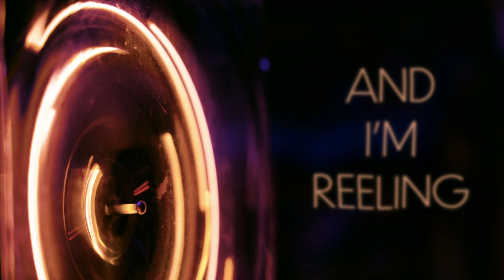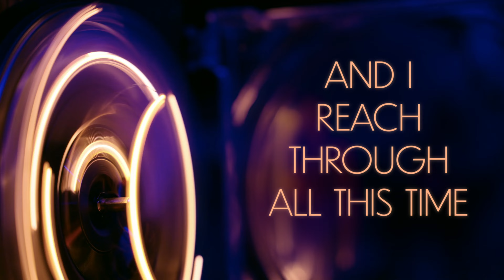Ghost Coach - Motion in a Memory (Lyric Video)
▶ Lyrics for "Motion in a Memory":

In the morning, in a daydream
In the outlines of some wraith
In the corner of the maze I
I saw it all

And I feel it,
Just the same
And I'm reeling
In a way

There's a motion, in a memory (those were the days)
There's some home in all this grace
In the pale eyes ever longing
Saw it all

Just the same
And I'm reeling
In a way
All the time
And I've seen all the fates I'd find
And I reach through all this time
And I reach through the wasteland

Keep your eyes on that haven
Hold on fast
Never face that rain again

▶ Credits
Music and lyrics: Nate Semprebon
Music and lyrics: Kiel James Williams
Drums: Matt Goff
Bass: Andy Merrill
Saxophone: Rick Moore
Vocals: Nate Semprebon
Guitar: Kiel Williams
Synthesizer: Kiel Williams
Synthesizer: Nate Semprebon
Keyboard: Nate Semprebon
Producer: Kiel Williams
Producer: Nate Semprebon
Mixing engineer: Nate Semprebon
Mixing engineer: Kiel Williams
Mastering engineer: Nate Semprebon
Mastering engineer: Kiel Williams